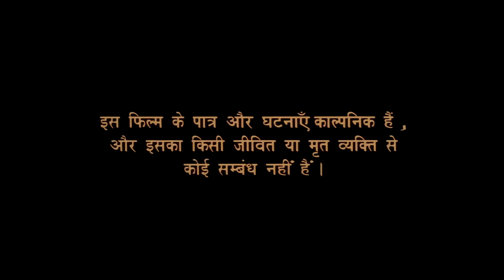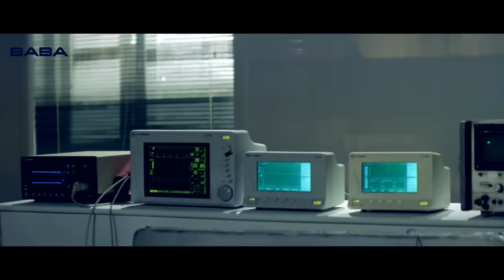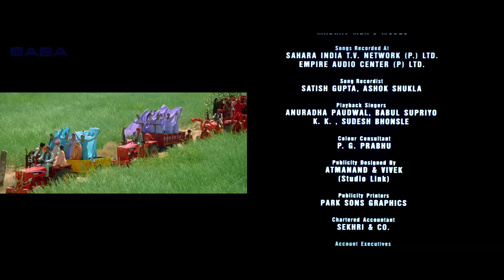Dhaai Akshar Prem Ke Full Movie - Salman Khan, Aishwarya Rai, Abhishek Bacchan | Romantic Movies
Story:
Karan loves Nisha but pretends to be married to Sahiba, who has lied to her family about her marriage, and goes to her house. As time passes, he faces a dilemma when he starts falling for Sahiba.

Movie: Dhaai Akshar Prem Ke (2000)
Starring: Aishwarya Rai, Abhishek Bachchan, Salman Khan, Sonali Bendre, Amrish Puri, Anupam Kher, Shakti Kapoor & others.
Produced & Directed by Raj Kanwar.